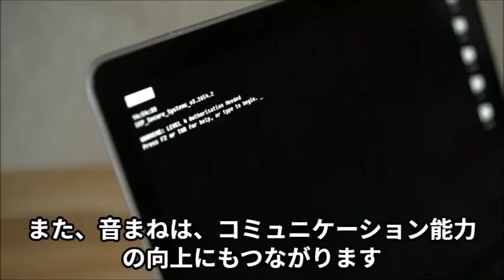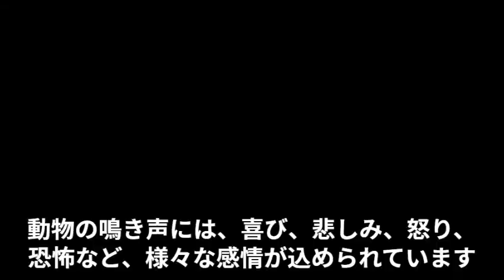動物の音まねを楽しむ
動物の音まねの遊びを通して、人と動物のつながりを深め、コミュニケーション能力や表現力、共感力、そして創造性を育むことができます。